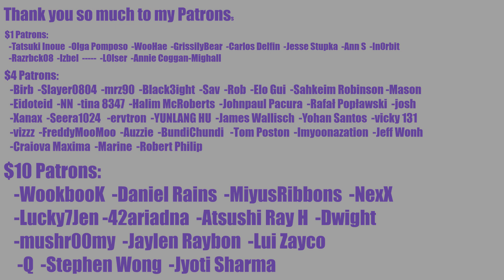SECRET NUMBER (시크릿넘버) - 'HOLA' Lyrics LOCKEY REACTION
Sorry guys my full reaction to DOOMCHITA got blocked by UMG so I had to edit it down.

INTRO

◾Intro: YouTube.com/UNDERfireGAMER

0:00 Intro
4:10 Reaction
14:40 Outro